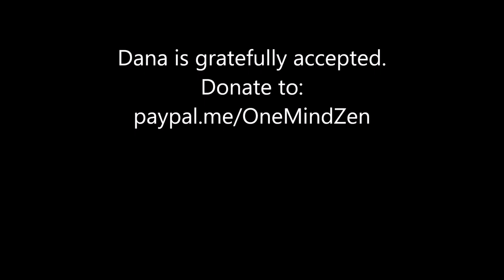"Untying Knots"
Linji is purported to have said, "I have no teachings, I only untie knots." But were these knots in his shoelaces? Jonson Miller tells us all about shoelaces and knots.